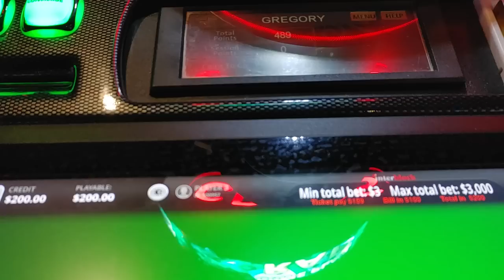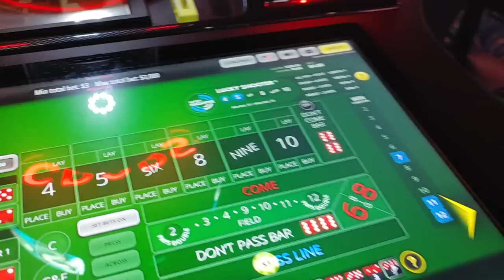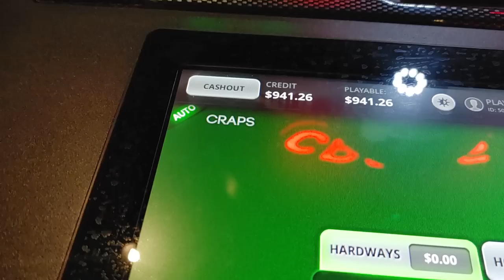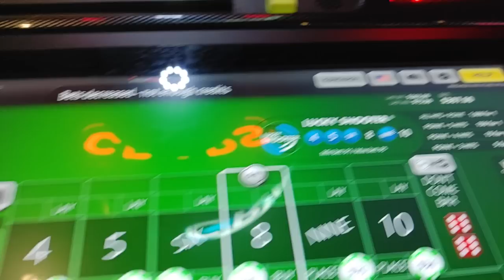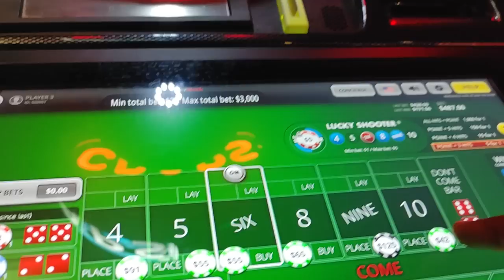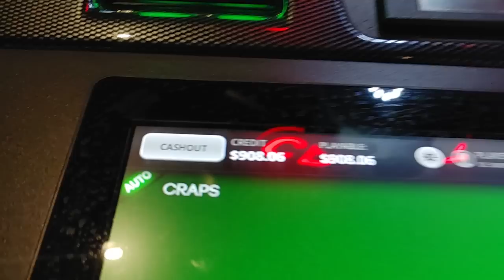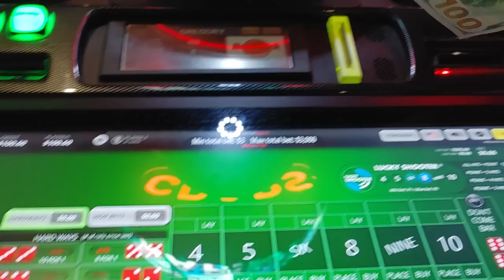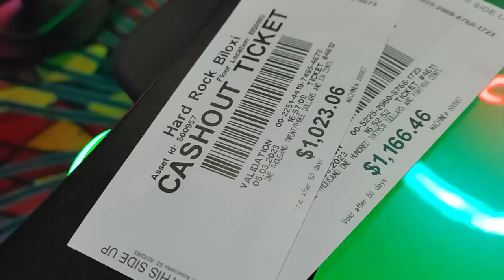Bubble Craps at beau rivage is HORRIBLE. Just walked in Hard rock casino to try my system out